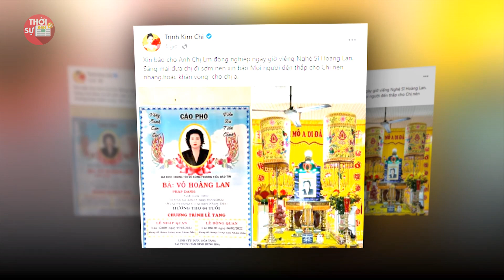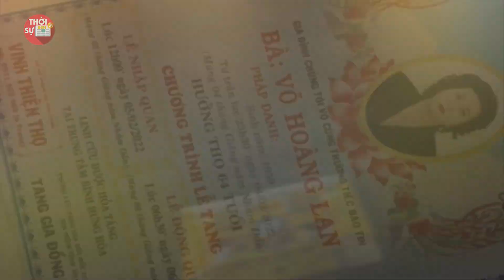MC quốc dân lo hết chi phí đám tag cho NS Hoàng Lan, đồng nghiệp vô cùng ngưỡng mộ